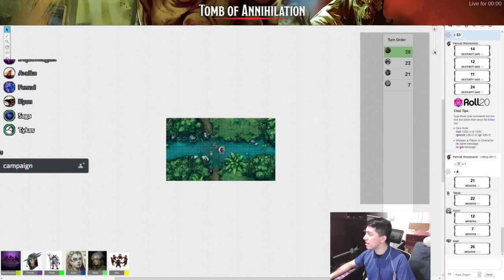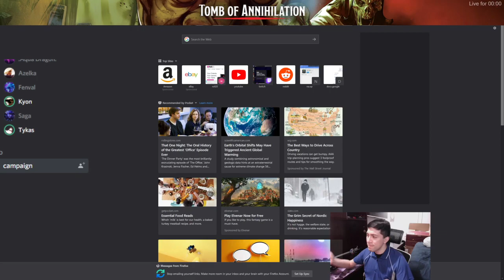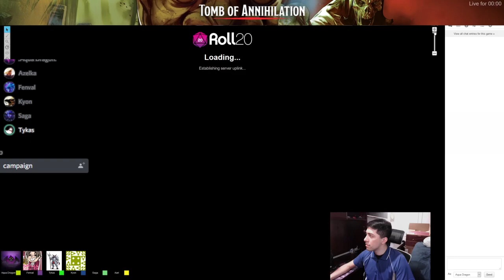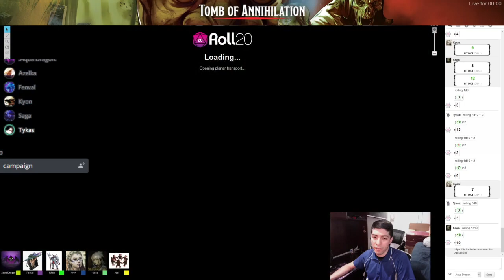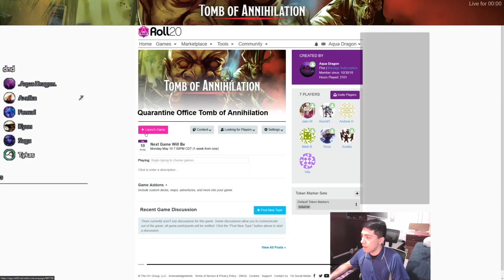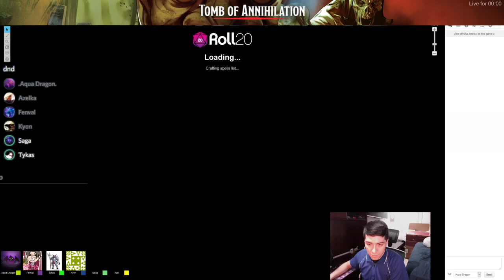[C3: D&D] Tomb of Annihilation (Session 12) - To the Temple